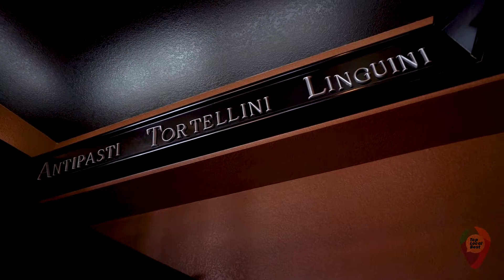CASA GRILLE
Casa Grille and Ristorante